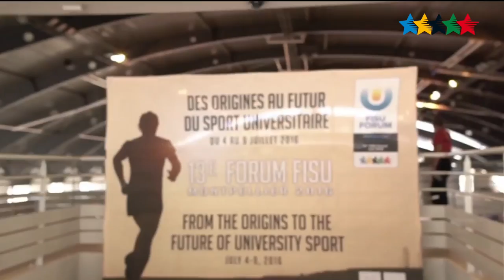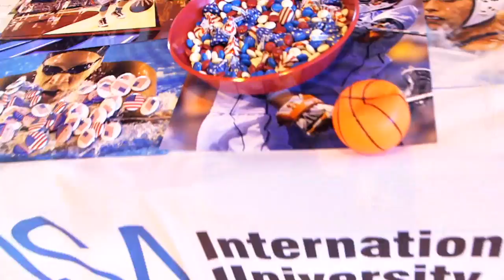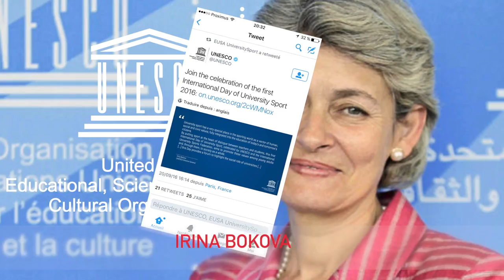Día Internacional del Deporte Universitario - 20 de septiembre - IDUS2017 - FISU 2017